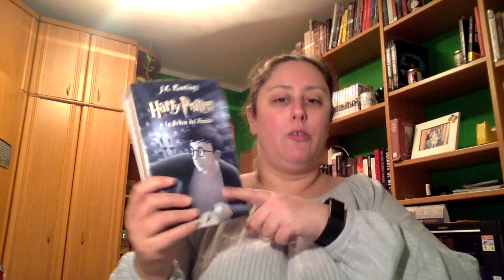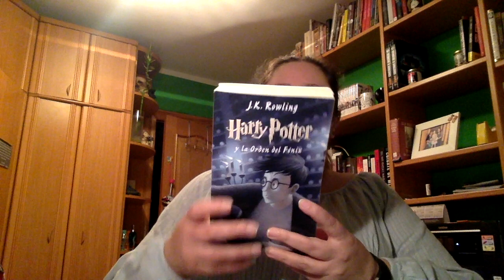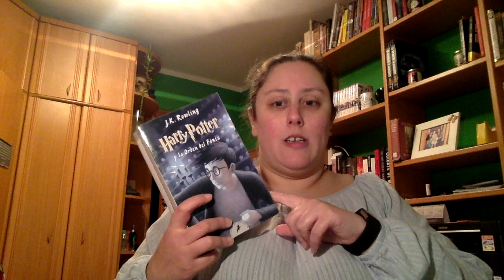Review Harry Potter y la Orden del fénix